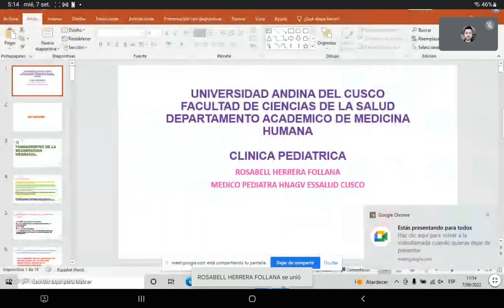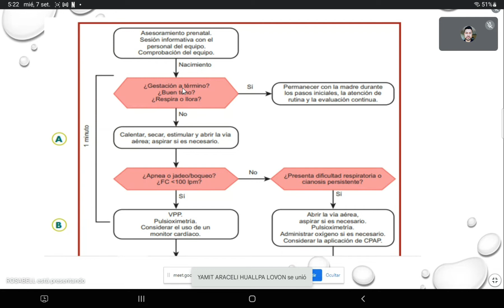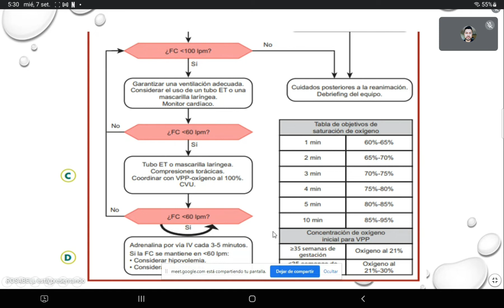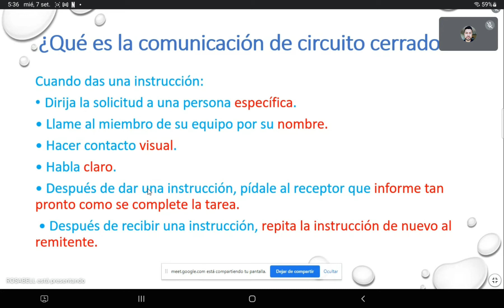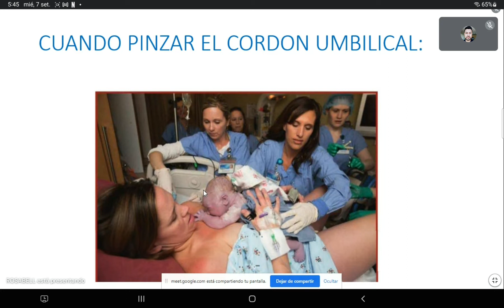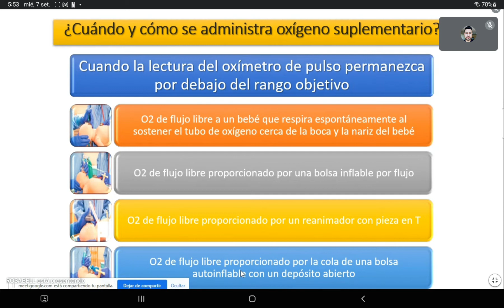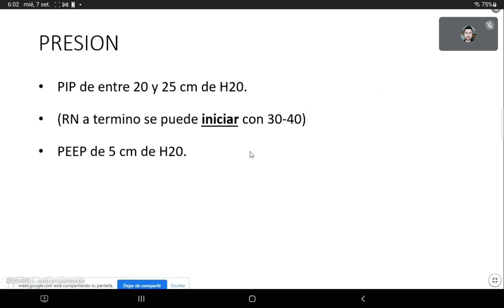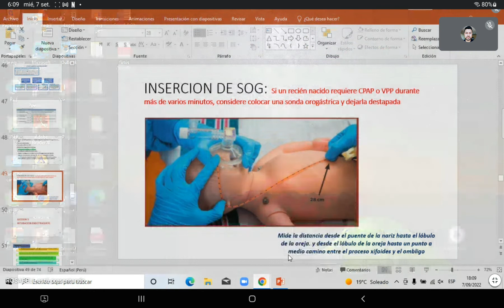CLASE 7 - NEONATOLOGIA - RCP NEONATAL